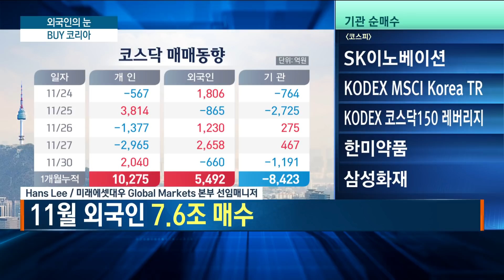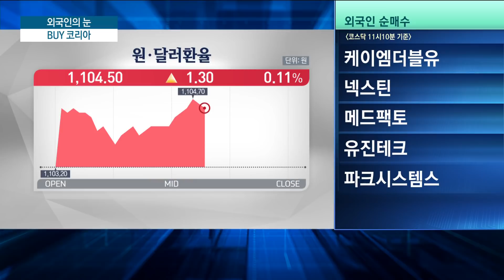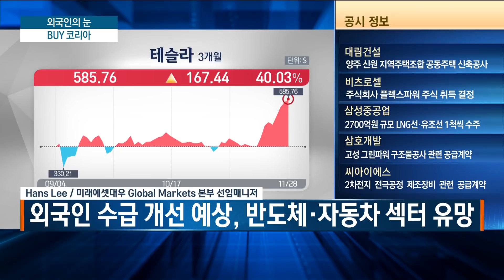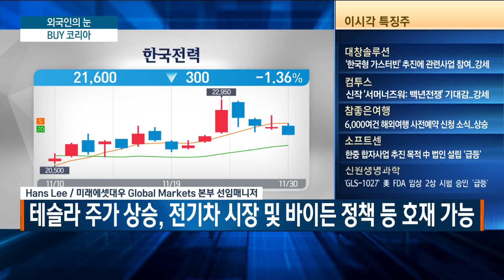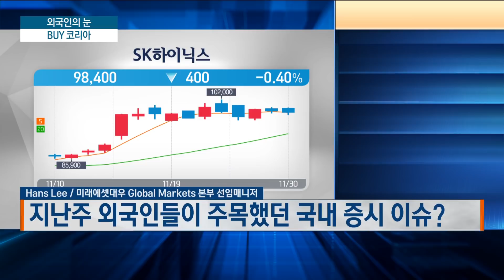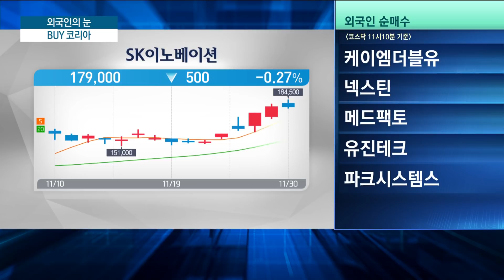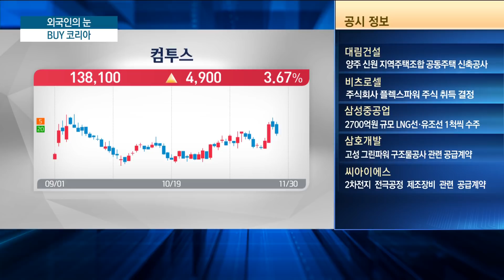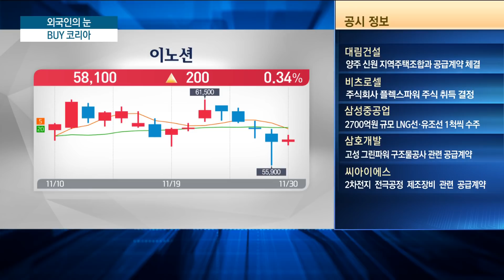외국인이 가장 주목하는 섹터/외국인의 눈/최성민의 빅샷/한국경제TV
외국인의 눈 / Hans Lee 미래에셋대우 Global Markets 본부 선임매니저

00:46 외국인 수급 현황
02:38 외국인 매수 전망
03:58 외국인이 주로 산 섹터
05:54 Hans가 주목하는 종목
09:00 주목해야할 섹터

Q. 외국인 강한 매수세에 코스피 사상 최고치?
- 외국인, 신흥국 펀드 10주째 유입 지난주만 55.5억 달러 유입
- 11월 외국인 7.6조 매수

Q. 지난주 외국인 매수 섹터 및 종목?

Q. 지난주 외국인들이 주목했던 국내 증시 이슈?
- 지난주 외국인, 수급·유가· TSLA 등 주목
- 외국인 수급 개선 예상, 반도체 자동차 섹터 유망
- 연말 외국인들 리발런싱 등 수급변동 주목해야
- 지난주 유가급등에 조선 정유 섹터 올라 하지만 상승여지 부족
- TSLA 주가 상승, EV 시장 및 바이든 정책 등 호재 가능

Q. 신흥국 중에서도 한국 매수, BUY 코리아 이어질까?

Q. 외국인의 대형주 선호, 이어질까?
- 외국인 매수세 집중되는 반도체· 자동차 섹터, 2차전지 유망